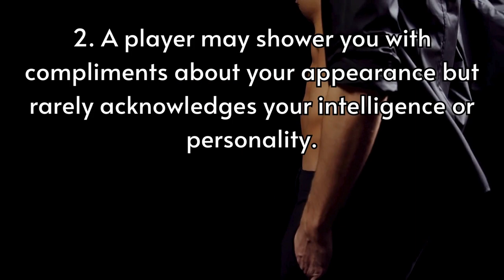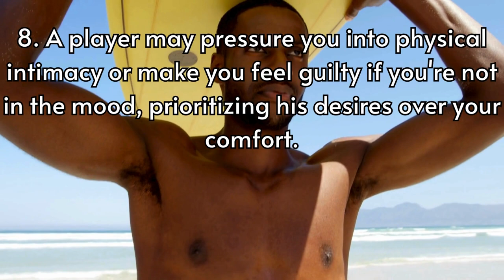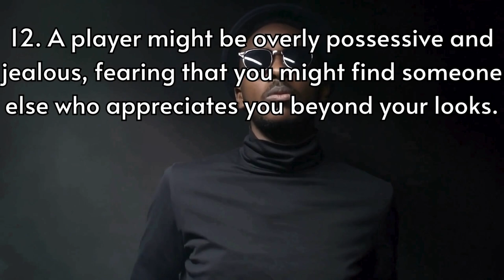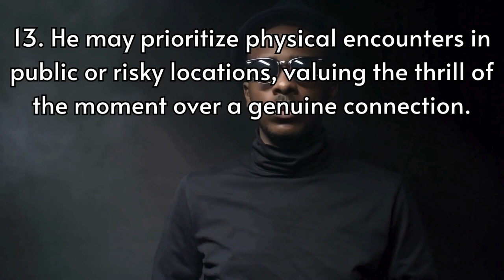15 Shocking Signs That He's A Player In Your Toxic Relationship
15 Shocking Signs That He's A Player In Your Toxic Relationship
15 Ways a man may act if he is only with me because of my looks, body and sex. Not because of my personality, intelligence, dreams, goals, family, and love.

20 Facts About Couples Who Don't Have Sex
25 Facts How Sexual Contact Plays a Crucial Part in Relationships

Topic: 15 ways a man may act if he is only with me because of my looks, body and sex. Not because of my personality, intelligence, dreams, goals, family, and love.
1. He might show minimal interest in your thoughts and opinions, quickly steering conversations towards physical or superficial topics.
2. A player may shower you with compliments about your appearance but rarely acknowledges your intelligence or personality.
3. He could be inconsistent in his communication, often disappearing and reappearing depending on his desire for physical intimacy.
4. A player might prioritize late-night encounters and booty calls over spending quality time together during daylight hours.
5. He may show little interest in your personal growth or ambitions, as he's primarily focused on your physical attributes.
6. A player might frequently flirt with others in your presence, making you feel like just another conquest in his eyes.
7. He could be evasive about his feelings and intentions, leaving you guessing about the nature of your relationship.
8. A player may pressure you into physical intimacy or make you feel guilty if you're not in the mood, prioritizing his desires over your comfort.
9. He might be secretive about his own life and avoid introducing you to his friends or family, keeping his distance emotionally.
10. A player may use pet names and flattery as a means to an end, aiming to keep you interested solely for physical reasons.
11. He could be quick to disappear when you're going through a tough time, showing a lack of emotional support.
12. A player might be overly possessive and jealous, fearing that you might find someone else who appreciates you beyond your looks.
13. He may prioritize physical encounters in public or risky locations, valuing the thrill of the moment over a genuine connection.
14. A player might pressure you to maintain a certain appearance or undergo cosmetic enhancements to meet his standards.
15. He may disappear completely once he's satisfied his physical desires, showing little interest in maintaining a meaningful connection or relationship.